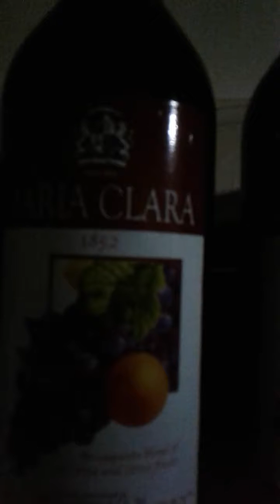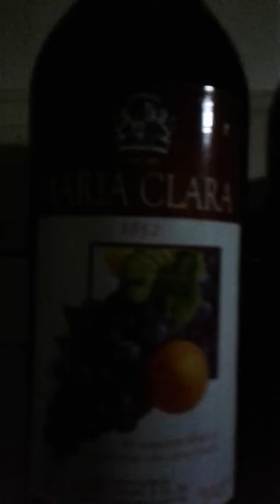HAPPY BIRTHDAY LOLA Panyang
January 06, 2018- 70th Birthday of sister Epifania Ouano Campos  a.k.a. PANYANG.